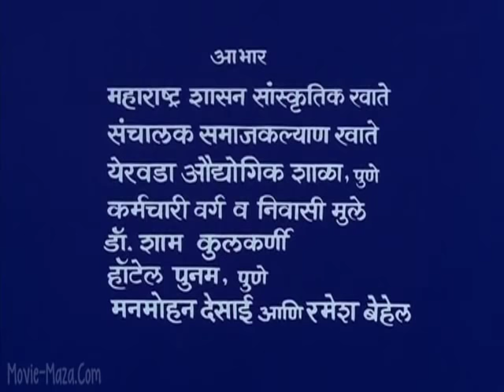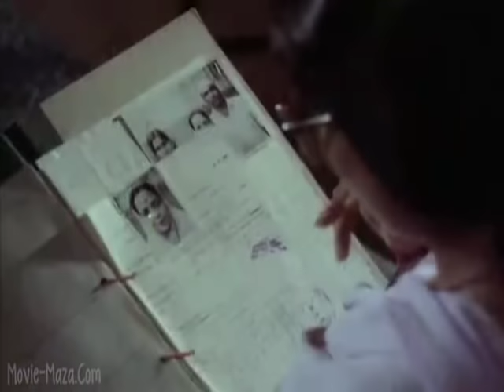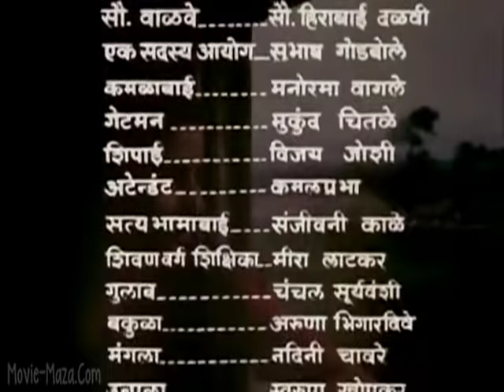Umbartha 1982 - Smita Patil, Girish Karnad, Shrikant Moghe, Ashalata Wabgaonkar